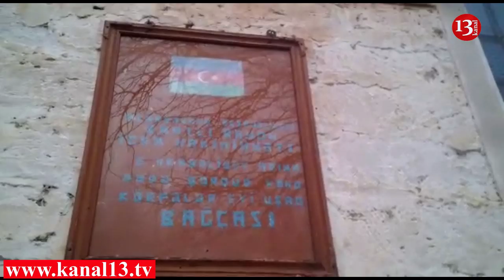Saatlıda Suriyanı xatırladan uşaq bağçası - Şok video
Kanal 13 internet televiziyasının  vhatsapp ünvanına vətəndaşdan növbəti şikayyət daxil olub.  Saatlı Rayon sakini  uşaq bağçasının acınacaqlı durubu barədə video göndərib. Videoda bağçanın vəziyyətinin çox pis olduğu görünür.Məsələ ilə əlaqədar olaraq qarşı tərəfin də mövqeyini işıqlandırmağa hazırıq.